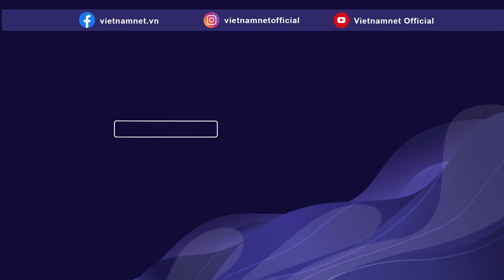Giây phút cận kề cửa tử qua lời kể của nạn nhân sống sót sau siêu bão Milton | Báo VietNamNet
Cơn bão Milton đã trút lượng mưa kỷ lục "nghìn năm có một" và gây ra tình trạng nước dâng cao đe dọa tính mạng con người với những cơn gió kinh hoàng trên một vùng rộng lớn của Florida sau khi đổ bộ gần Siesta Key đêm 9/10 (giờ Mỹ).
Ngày 10/10, các quan chức Mỹ cho biết, ít nhất 16 người đã thiệt mạng khi cơn bão Milton gây ra lốc xoáy trên khắp Florida.